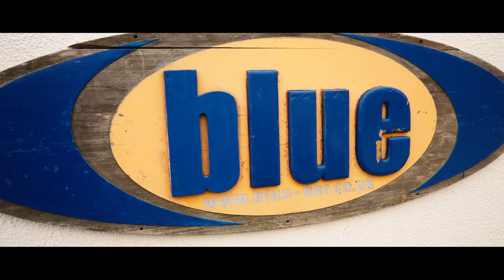Heartlands Wedding Video in Cornwall Hayley and Katie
Here is the main trailer to Hayley and Katie's special day at Heartlands. After their beautiful ceremony at Heartlands in Redruth, they went to have their reception at The Blue Bar in Porth Towan in Cornwall.